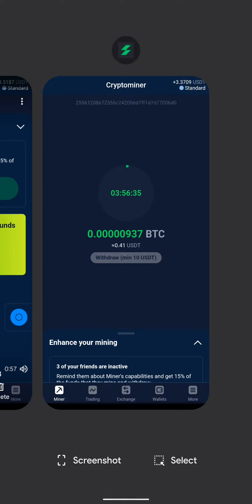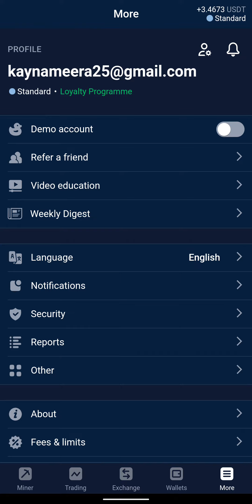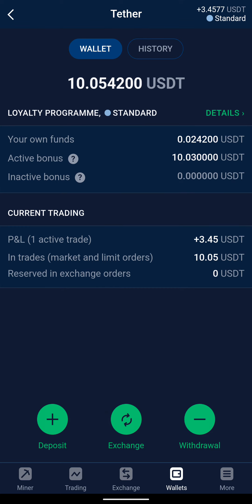Dikasi modal gratis 10 usdt sama stormgain buat trading dan bs di wd ke wallet pribadi